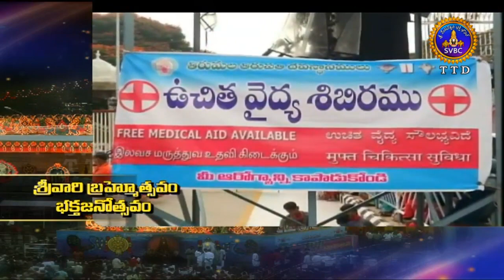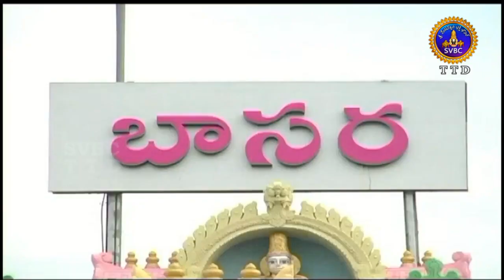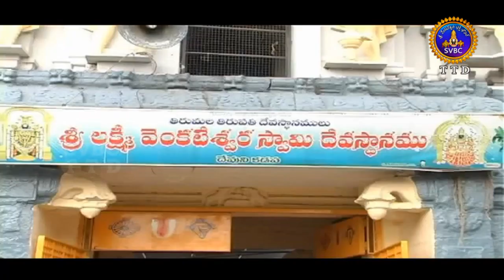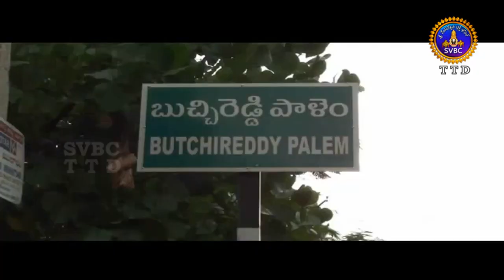ఆధ్యాత్మిక విశేషాలు | 9 గంటలు | Adhyatmika Viseshalu | 9 Am | 19-10-18 | SVBC TTD